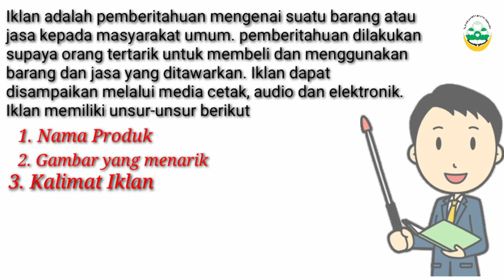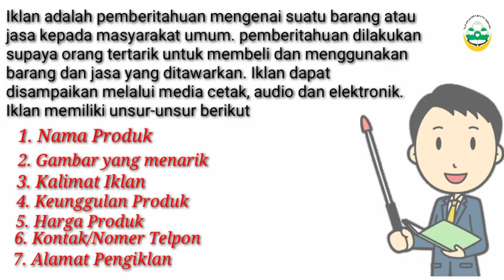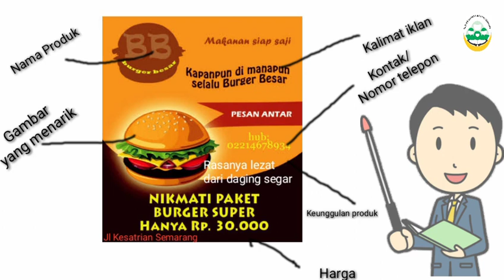Tema 9 subtema 1 PB 2 ( unsur-unsur iklan)